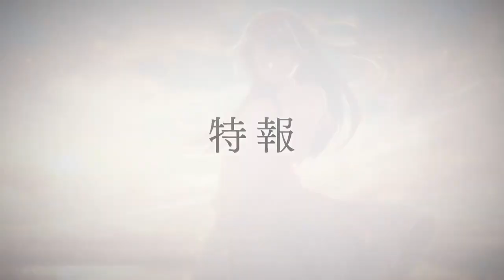Oshi no Ko | Official Trailer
Oshi no Ko TV anime adaptation is scheduled to air in April 2023.
Plot: Sixteen-year-old Ai Hoshino is a talented and beautiful idol who is adored by her fans. She is the personification of a pure, young maiden. But all that glitters is not gold.
Gorou Amemiya is a countryside gynecologist and a big fan of Ai. So when the pregnant idol shows up at his hospital, he is beyond bewildered. Gorou promises her a safe delivery. Little does he know, an encounter with a mysterious figure would result in his untimely death—or so he thought.
Opening his eyes in the lap of his beloved idol, Gorou finds that he has been reborn as Aquamarine Hoshino—Ai's newborn son! With his world turned upside down, Gorou soon learns that the world of showbiz is paved with thorns, where talent does not always beget success.

Alternative Titles:
【推しの子】

Genres: Drama, Supernatural

Casts:
Rie Takahashi as Ai
Takeo Ōtsuka as Aquamarine Hoshino
Yumi Uchiyama as Aquamarine Hoshino (young)
Yurie Igoma as Ruby Hoshino
Kent Itō as Gorou
Tomoyo Takayanagi as Sarina

Staffs:
Director: Daisuke Hiramaki
Series Composition: Jin Tanaka
Original creator:Aka Akasaka, Mengo Yokoyari
Character Design: Kanna Hirayama
Assistant Director: Chao Nekotomi
Animation Production: Doga Kobo

Source: TVアニメ【推しの子】公式チャンネル

Oshi no Ko manga,
Oshi no Ko tv anime,
Oshi no Ko anime trailer,
Oshi no Ko anime pv,
Oshi no Ko anime release date,
Oshi no Ko anime watch,
Oshi no Ko 2023,
Oshi no Ko eng sub,
Oshi no Ko episode 1,
Oshi no Ko ep1,
Oshi no Ko eng sub trailer,
Oshi no Ko manga adaptation,
Oshi no Ko info,
Oshi no Ko full episode,
Anime 2023,
Anime watch,